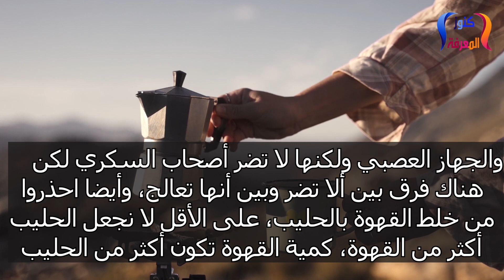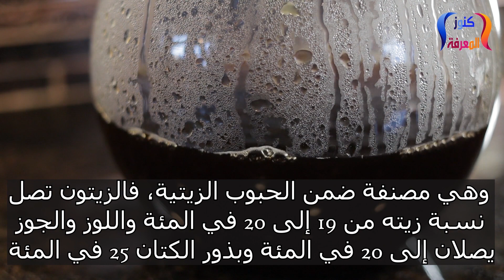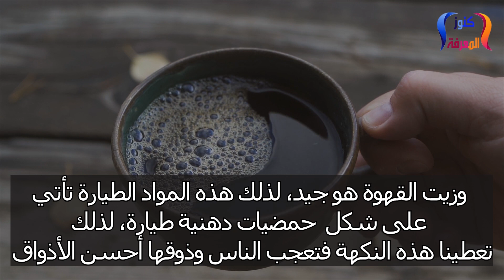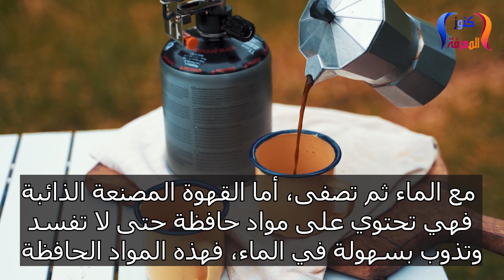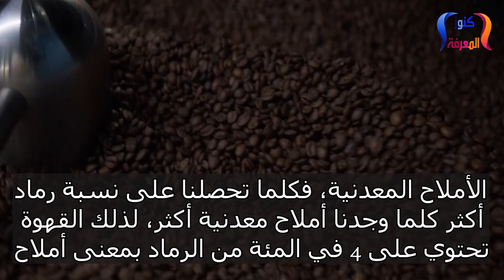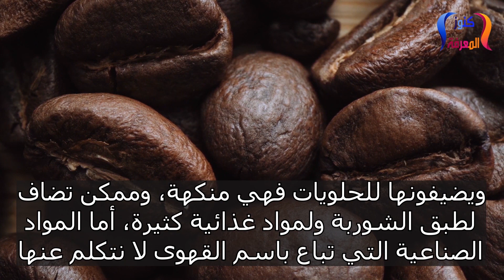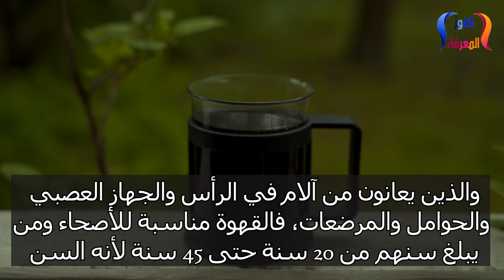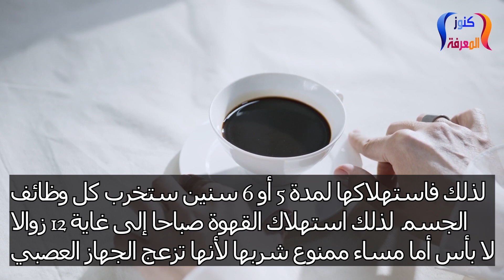هل مزج القهوة بالحليب يسبب خطورة على الصحة ؟ أم هو صحي وإيجابي ؟ ومن هم المسموح لهم شرب القهوة